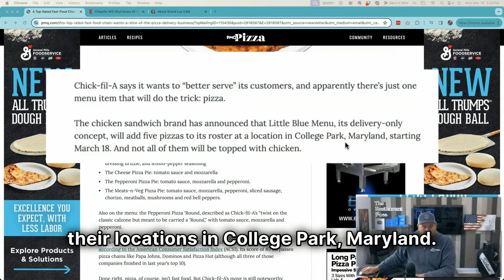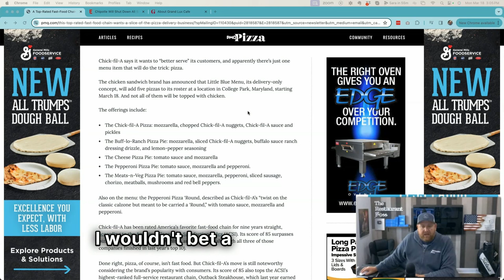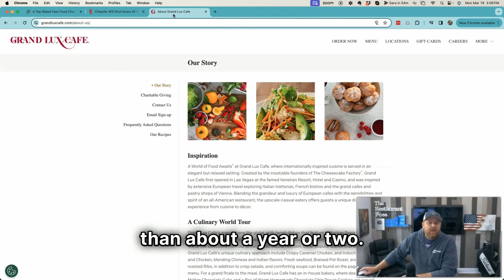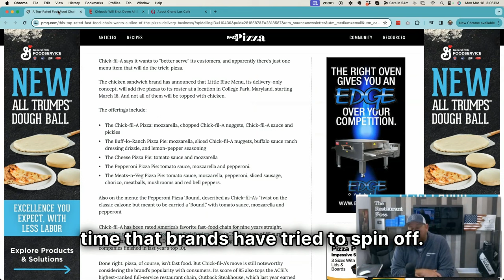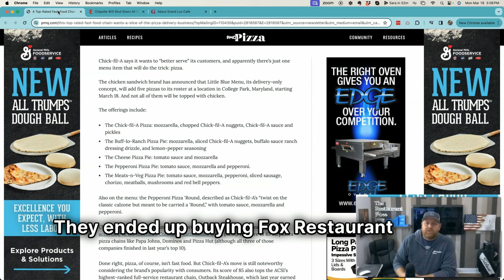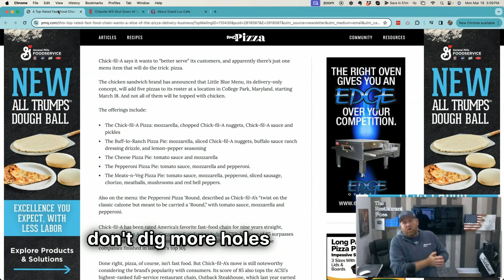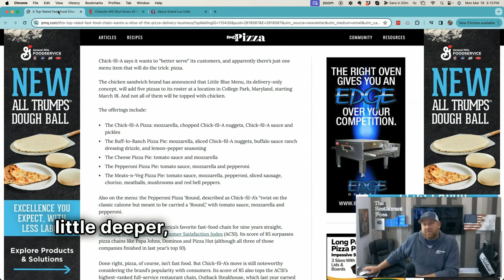Chick-fil-A's Pizza Gambit: A Lesson in Staying Focused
Why is it that as soon as we see any kind of success we decide that we should add MORE to our business?

Case in point … Chick-fil-A is a phenomenal restaurant group.  They’ve been doing their thing for 77 years.  WHY are they getting into the pizza business?

Watch this week’s video to see what I mean.

Don’t get distracted trying to add success in new areas when you’re already successful. Double down on what’s already working well.  Dig your hole deeper. Innovate.  Tighten operations.

Am I wrong?  You tell me.